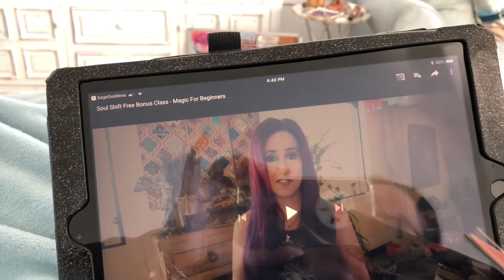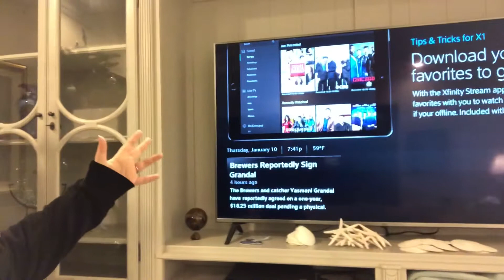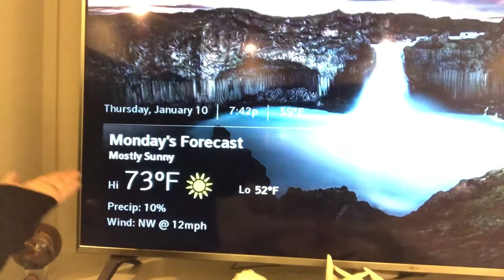Catching Up On Life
If you would like anything from SageGoddess here is a
Temple Grandin